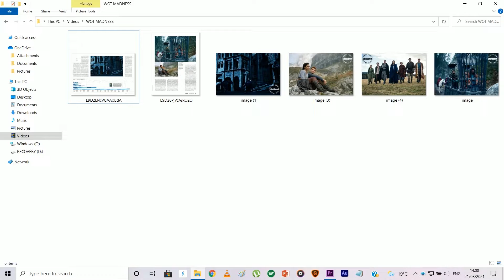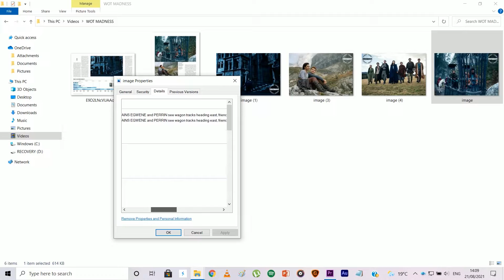Wheel of Time Promotional Stills Breakdown! | Kerene Nagashi Helps Capture Logain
Entertainment Weekly have given us our 1st look at the cast together in their exclusive Wheel of Time article on the show. In the video I breakdown my feelings on each of the pictures.

0:00 Introduction of promotional stills
0:52 Fantastic 7 group photo breakdown
13:38 Logains capture breakdown
19:34 Photo metadata
21:45 Rand & Egwene breakdown
24:30 Shadar Logoth breakdown & outro